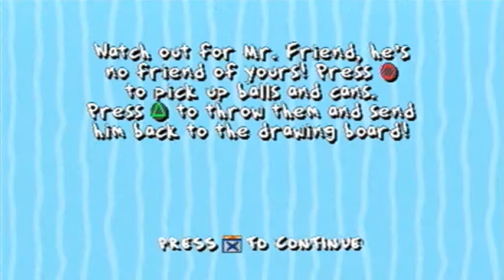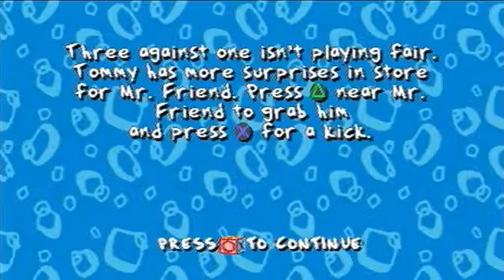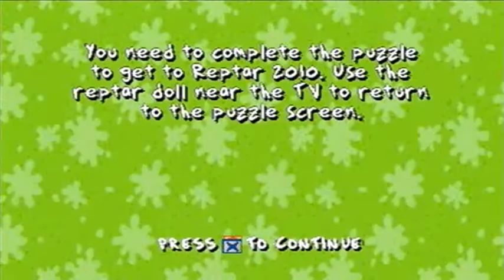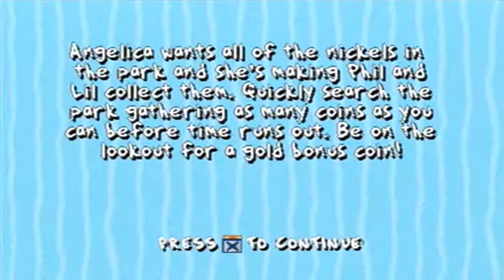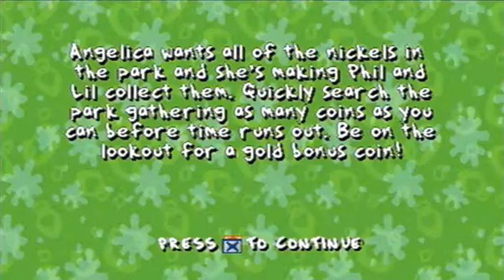Let's Play Rugrats: Search For Reptar Part 7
Tommy Pickles has lost his Reptar puzzle. The pieces seem to be lost all over the house. Now, the babies are on a quest to find the missing pieces.